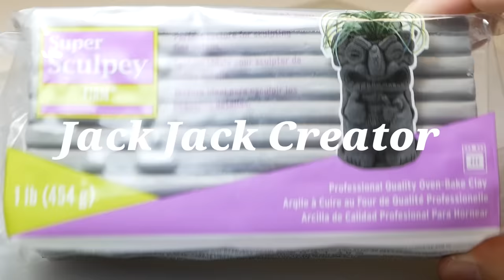Diorama of real life FNaF Foxy in the Laboratory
I made a zombie fox look like Foxy

Tools: Polymer clay